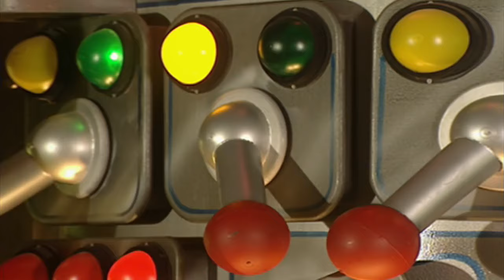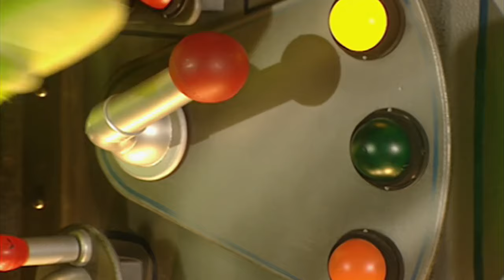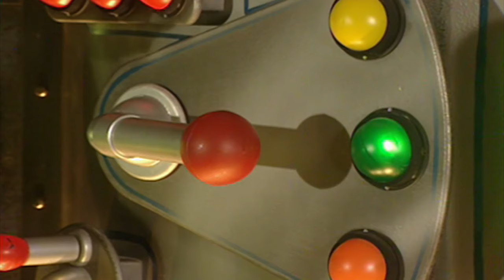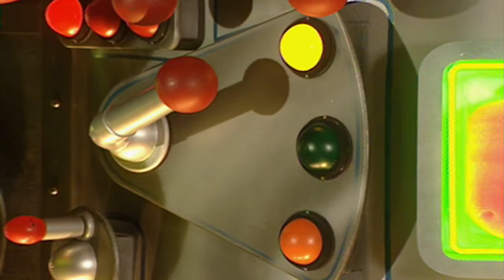Teletubbies English Episodes - Double Bass ★ Full Episode 224 | US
A voice trumpet rises to play some double bass music for Laa-Laa!

★☆★☆ WATCH the most popular Teletubbies episodes ★☆★☆

Experience the Teletubbies like never before! Join Tinky-Winky, Dipsy, Laa-Laa, and Po as they laugh, dance, and explore the magical world of Teletubbyland. The Teletubbies' colourful appearance and playful antics make them especially appealing to pre-schoolers. With the Teletubbies' help, children in early developmental stages will familiarize themselves with day-to-day basics as well as gain exposure to different cultures and activities. Now in full HD!

✩ Tinky Winky ✩
Tinky Winky is the first Teletubby. He is the largest of the Teletubbies and has a triangular antenna on his head. He is notable for his magic bag and is purple.

✩ Dipsy ✩
Dipsy is the second Teletubby. He is lime green and is named "Dipsy" because his antenna resembles a dipstick. He likes his black and white furry top hat, which he once lost. Laa-Laa found it, but instead of simply returning Dipsy's hat to the stricken Dipsy, she ran around it for about ten minutes shouting "Dipsy Hat! Dipsy Hat!". He is the most stubborn of the Teletubbies, and will sometimes refuse to go along with the other Teletubbies' group opinion.

✩ Laa-Laa ✩
Laa-Laa is the third Teletubby. She is sunflower yellow, and has a curly antenna. She likes to sing and dance, and is often seen to look out for the other Teletubbies. Her favourite thing is a bouncy, orange ball, which is almost as big as she is.

✩ Po ✩
Po is the fourth and last Teletubby. She is the smallest and youngest of the Teletubbies, is rosy red, and has an antenna shaped like a stick used for blowing soap bubbles. Her favourite object is her scooter, which she calls "scoota". Po can sometimes be mischievous and naughty, as when she disobeys the commands of the "Voice Trumpets"

✩ Noo-noo ✩
Noo-noo is the vacuum cleaner that hardly ventures outside, instead remaining indoors and constantly cleaning with its sucker-like nose. It does not speak like the other characters, instead communicating through a series of slurping and sucking noises. At times, Noo-noo gets annoyed with the Teletubbies' antics and can vacuum their food or toys. This usually prompts the Teletubbies to scold Noo-noo through a cry of "Naughty Noo-noo!".